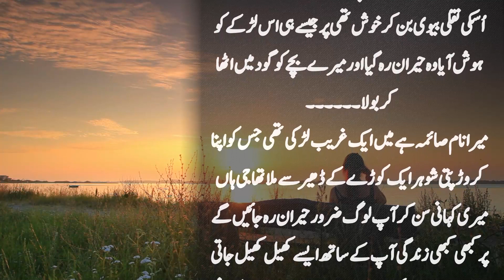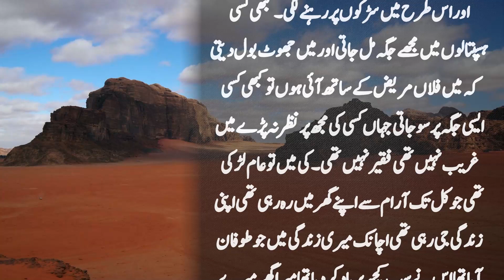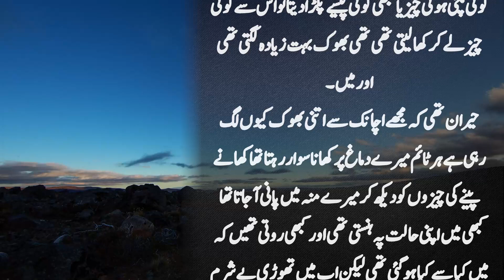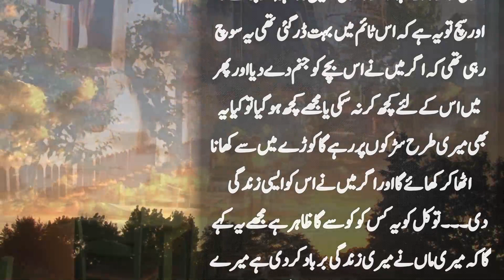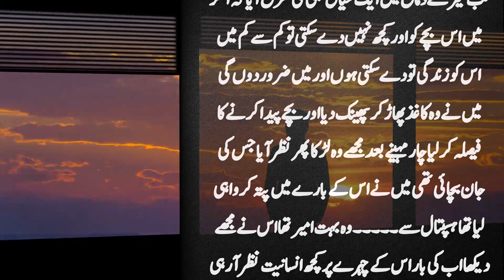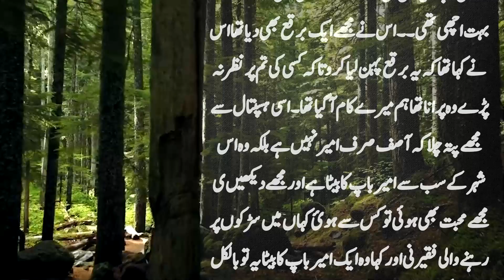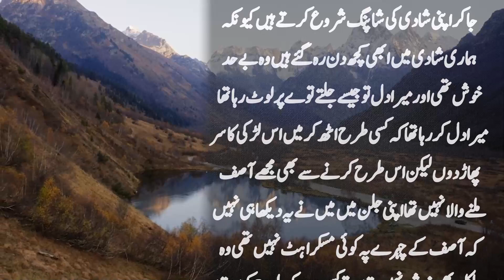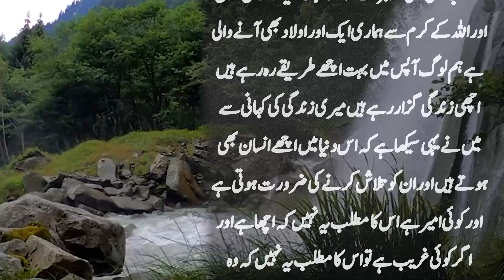Badkar Larki Ki Sachi Kahani || Suno Zara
Badkar Larki Ki Sachi Kahani kahani sun kar aap ke ronghte khare ho jayn gy